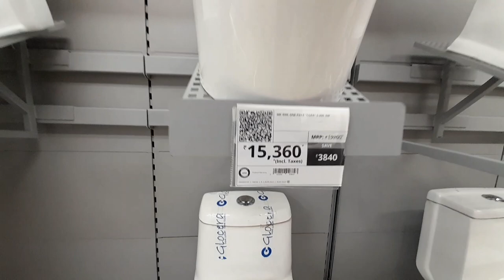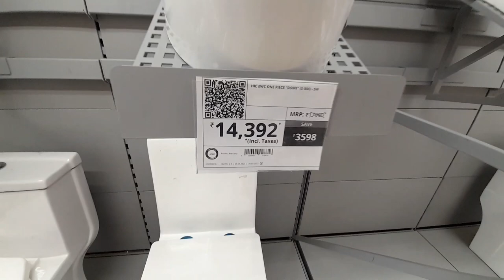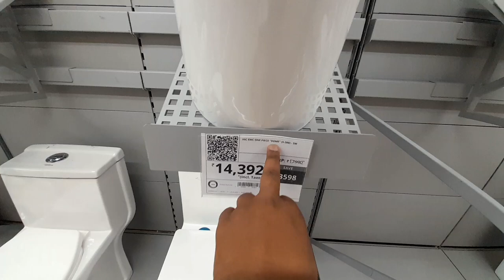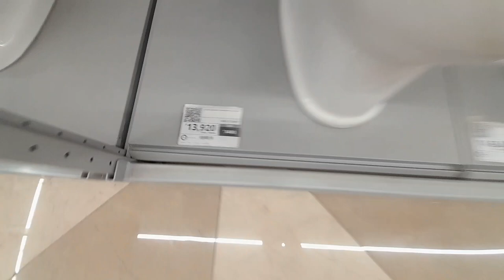One Piece Toilets Floor Mounted Commode Design | Floor Mounted Commode Price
One pc Commode western toilet 🚽 low price best quality
cera commode
indian toilet seat fitting
parking tiles
sanitary fittings in bathroom
sanitary fitting in bathroom
toilet seat
toilet seat price in india
western toilet price in india
commode price in india
cera toilet seat price list
toilet sheet
bathroom commode
western toilet
western commode price in india
english toilet price india
parryware western toilet price list
toilet seat price
commode price
commode toilet
english toilet seat

Bathfittersh

Jaquar, cera ,hindware , Batherosh, Armani, Swisware All Bathroom solutions

Shop Adress
Shop timing 11 AM to 7Pm
 ZIRAKPUR, DISTRICT SAS NAGAR MOHALI PUNJAB
PIN 140603

Harish Gupta
Whatsapp no
Shop Adress
Hippostores Technology Pvt Limited
Near D Mart ZIRAKPUR Punjab

Jaquar bathroom

One piece commode price

Low price is the best quality
notable tarun
Low price best quality commode in india
one piece commode size measurements
one piece commode size kya hoti hai
One piece commode size
toilet commode
indian toilet fitting
how to install indian toilet seat
Indian toilet installation
bathroom fittings
sanitary ware
bathroom design
indian toilet design
cera commode
parking tiles
wall mounted toilet
wall mounted wc
floor mounted wc
Floor mounted commode design
one piece toilets
Hindware floor mounted commode price
best wall mounted wc india
wall mounted toilets reviews

wall mounted wc price
Best floor mounted commode in india
floor mounted vs wall mounted toilets
wall mounted vs floor mounted toilets